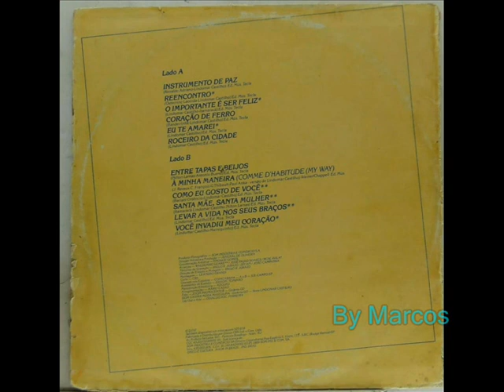Lindomar Castilho - Você Invadiu Meu Coração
Lindomar Castilho
Ano: 1989